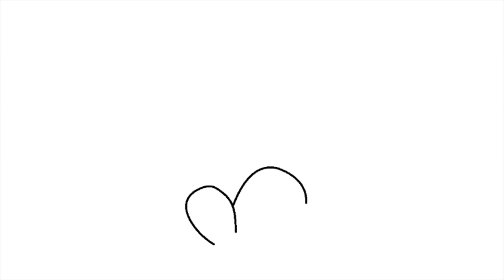Cactus / How To Draw / Plants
Be careful, there are needles.